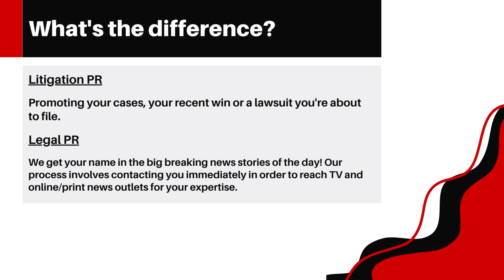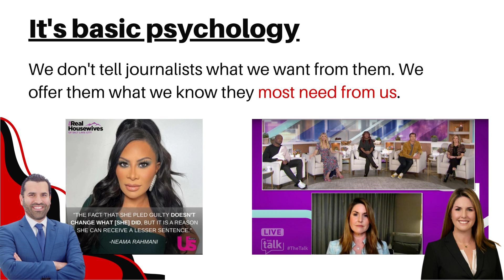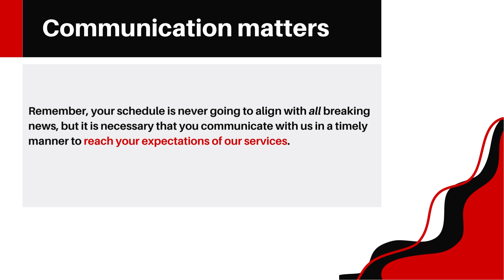How Newsroom PR Works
Newsroom PR is a public relations and crisis management firm that specializes in securing mainstream and niche press for legal industry experts, startups and tech, including legaltech. To help you stand out in your field, our services depend on your needs. Interested in learning more?